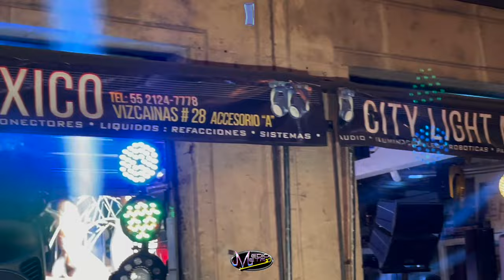ASI BAILA EL M/M EN REPUBLICA DEL SALVADOR CON SU CHICA